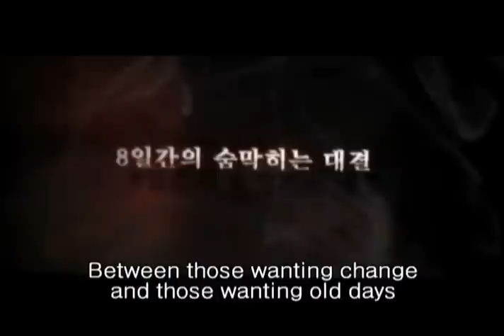8 days trailer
"The next 8 days is the only chance we have on assassinating the King!"